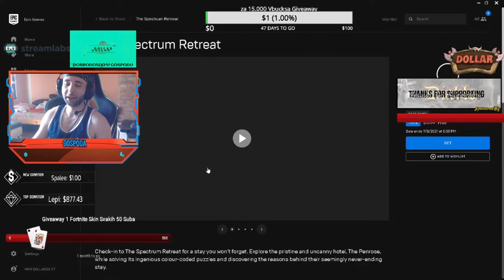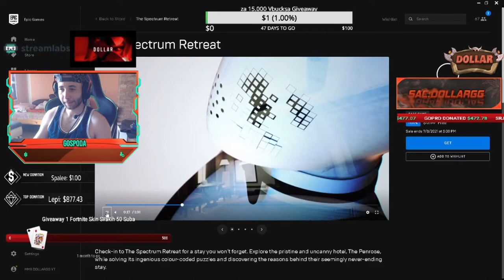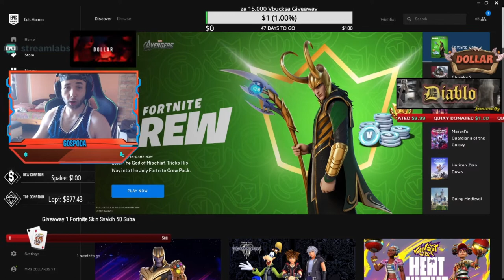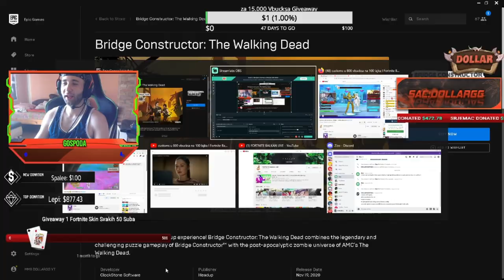Besplatne Igrice I The Spectrum Retreat I Moze da prodje ?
Svake nedelje mozes preuzeti besplatnu igricu na Epic Games-u!

💲 Support A Creator Code ''Dollargg'' epic ambassador 👍

👍 Gift Od mene ? Pogledajte video :)

👍 Pravila strima i chata
- Moderatori ne smete psovati u chatu ( Ako drugi to uradi ide upozorenje pa mute )
- Ne smete banati ljude koje mrzite na ulici. ( Chat i ulica nije isto )
- Ako slucajno banate nekog , unbanajte i izvinite se.
- Svi moderatori mogu zatraziti reklamu.

(Najcesca pitanja)
!freegift
!nick
!pc
!koraci
💲 GG-MMS CLAN

💰LEPI💰 900$
💰 ZVEZDA💰 609$
💰THOMA💰 371$
💰BrateX💰260$
💰 Skegro67💰
💰ZIZO💰 180$
💰lukavarga💰 132$
💰BATA007💰 109$
💰TheChuka💰 80$
💰Kokalo💰 69$
💰 MMS Petrus 💰 60$
💰RrScorpion💰 61$
💰gllance💰 60$
💰Emanuel💰 55$
💰djolejedi💰 35$